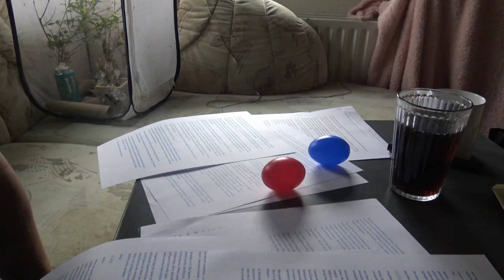Creepy Harvestman from Brazil / Ampheres leucopheus (Opiliones) REGUA Brazil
Ampheres leucopheus
Facehugger: Creepy Harvestman from Brazil / Ampheres leucopheus (Opiliones) REGUA Brazil